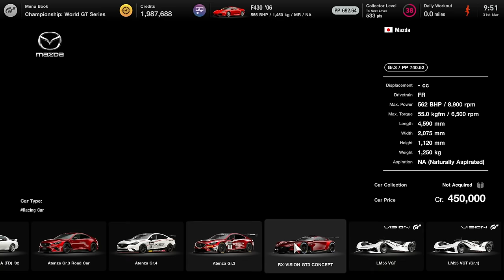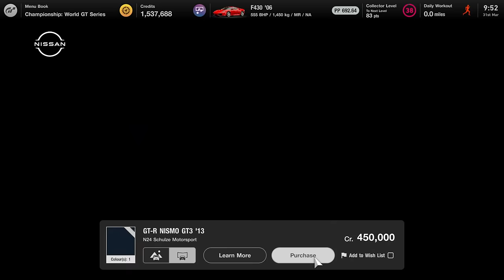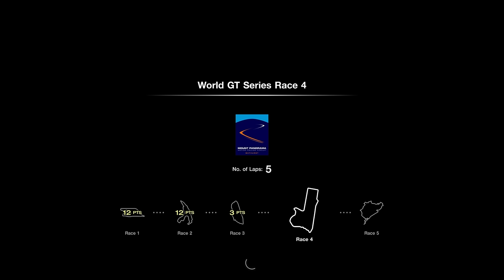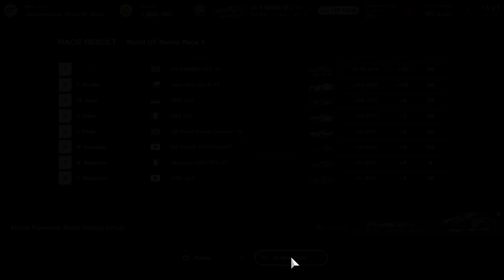GRAN TURISMO 7 ENDING Gameplay Walkthrough Part 28 - WORLD GT SERIES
Gran Turismo 7 ENDING WORLD GT SERIES PS5 4K Ray Tracing Gameplay Walkthrough Part 28 - Beginning to Ending GT7 PS5
Thanks to PlayStation for the Review Code
Catch sight of the driver in your rear-view mirror and watch the sun glint against the curves of your car's body, with support for 4K and HDR at a targeted 60fps framerate. You can also take stunningly realistic photos with the power of ray tracing on PS5
The PS5 console's ultra-high-speed SSD lets you quickly start race events, gather in lobbies, browse your garage and seamlessly navigate GT7's modes and menus.
Feel the vibration from the anti-lock brake system and wheel spins, and variation in the braking resistance of each different car, all through the adaptive triggers of your DualSense wireless controller.
From the subtle bumps of the tarmac to the grooves of the kerb, feel your position on the road through immersive haptic feedback.
Sense the position of other cars and drivers on the road with unparalleled clarity through the PS5 console's 3D Audio